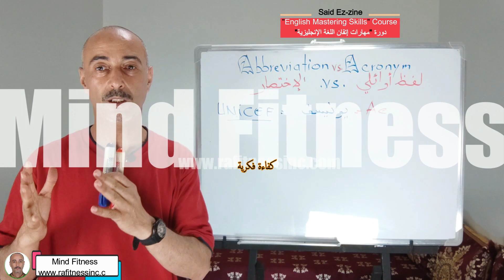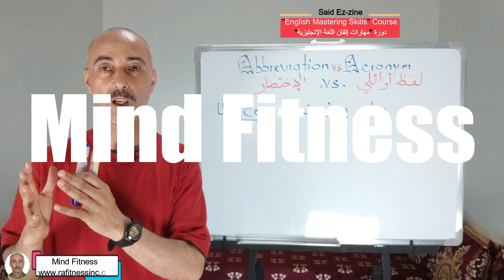Fitness Warm-up Exercises And Dynamic Routines Before Strength Workouts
- تمارين الإحماء من أجل اللياقة البدنية والروتين الديناميكي قبل تمارين القوة
They Say "Your Body Is Your Own Gym", And I Add "Your Mind Is Your Own Coach, And Your Food (or Nutrition) Is Your Own Doctor"!
يقولون: "جسمك هو قاعتك الرياضية الخاصة"، وأنا أضيف: "عقلك هو مدربك الخاص" و "غذاؤك هو طبيبك الخاص"!
Sport is a Culture Before it's a Practice
الرياضة ثقافة قبل أن تكون ممارسة
00:00 Introduction / مقدمة
Stretching Exercises
تمارين تمديد العضلات
00:59 Arms, Forearms, Wrist, And Hand Stretching Exercises
تمارين تمديد الذراعين والساعدين والمعصم واليد
03:08 Leg Stretch Exercises
تمارين تمديد الساق
03:46 Triceps and Shoulder Stretch Exercises
تمارين تمديد العضلة الثلاثية الرؤوس والكتفين
04:25 Knee Stretch Exercises
تمارين تمديد الركبة
04:37 Jump Rope Exercises
تمارين حبل القفز
The More The Jump Rope Weight The More The Exercise Effect
كلما زاد وزن حبل القفز كلما زاد تأثير التمرين
08:14 Jumping Jacks Exercises
09:02 High Knee Taps Exercise
تمرين رفع الركبة
09:02 Squat Exercises
تمارين القرفصاء
10:42 Burpees
11:00 Burpees: Push up Exercise + Stand Straight, Without Jumping
تمرين بيربي: تمرين الضغط + الوقوف مستقيم، دون قفز
11:29 Burpees: Push up Exercise + Jumping With Straight Legs
تمرين بيربي: تمرين الضغط + القفز بأرجل مستقيمة
11:51 Wrist Exercises Between Push Up Exercises
تمارين المِعْصَم بين تمارين الضغط
11:32 Burpees: Push up Exercise + Jump With Bending knee
تمرين بيربي: تمرين الضغط + القفز مع ثني الركبة
12:50 Low Back Exercises
تمارين أسفل الظهر
13:51 London Bridge Exercise
تمرين جسر لندن
14:14 Low Back: Sport Stick
أسفل الظهر: عصا رياضية
15:26 ABS Exercises
تمارين عضلات البطن
ABS Twists Exercise Using A Ball
17:14 Chest (Pectorals) Exercises: Push-Ups
تمارين عضلات الصدر: تمارين الضغط
19:00 Shoulders Muscles
 عضلات الكتفين
20:13 Neck Exercises and Trapezius Exercises
21:04 Biceps Exercises
تمارين العضلة ذات الرأسين
21:04 Forearm Exercises
تمارين الساعد
22:41 Triceps Muscle Exercises
 إِشْتَرك في قناة "Mind Fitness" وقم بتفعيل أيقونة الجرس 🔔 كي تصلك إشعارات
 نصائح وإرشادات من أجل تحديث وترقية العلاقة بين الإنسان والحيوان